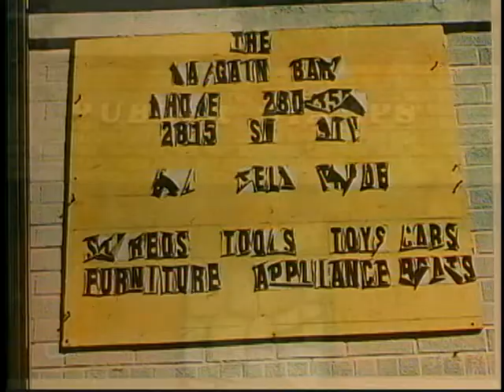Gemini TV Spot - Some People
Gemini Letter Media Center
"Some People" 30 second TV Spot